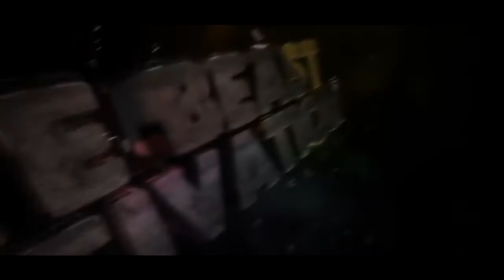Arm Workout Andrei Deiu